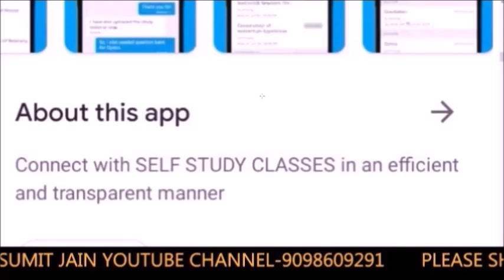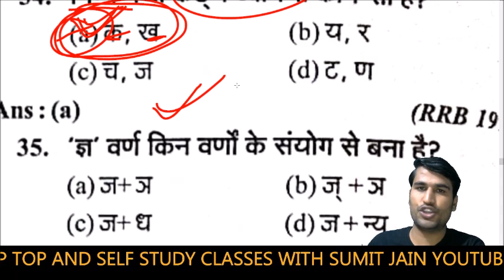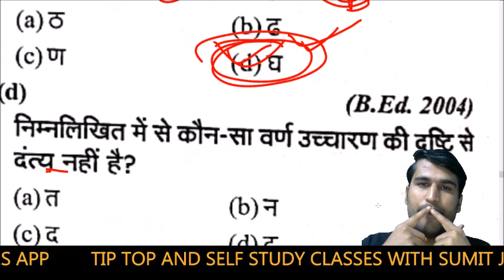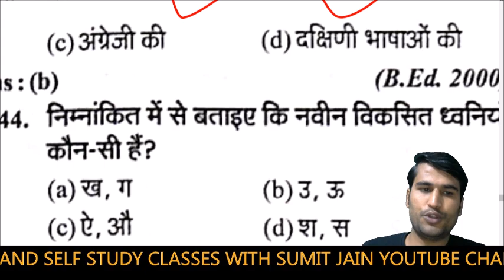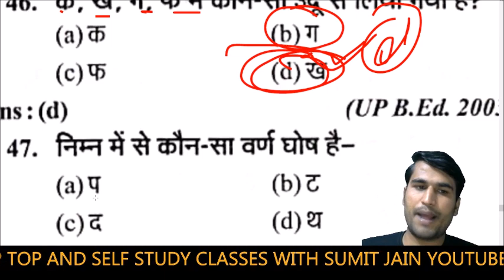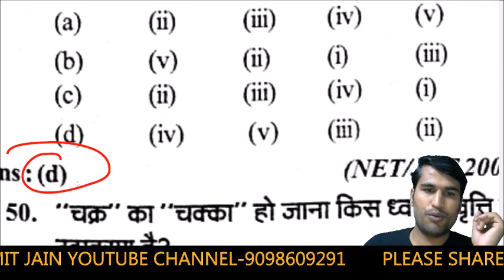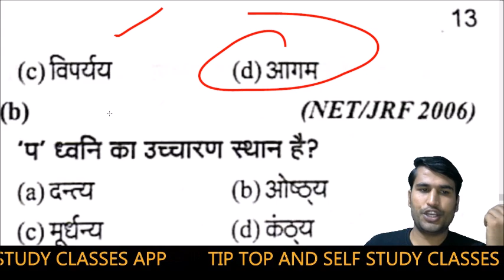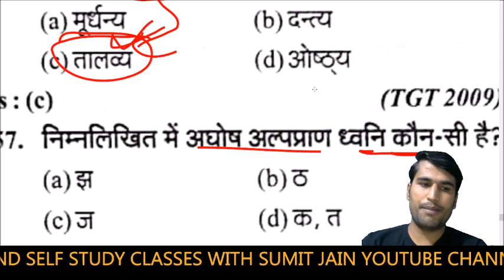rpsc 2nd grade , TRICKY हिन्दी वर्णमाला// VARNMALA for All exam हिंदी , top mcq , हिंदी ट्रिक्स